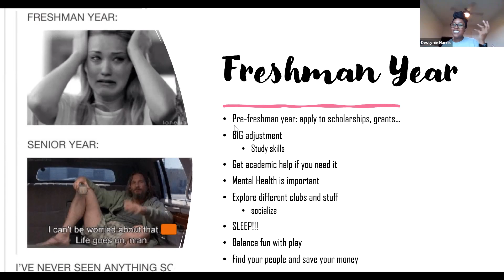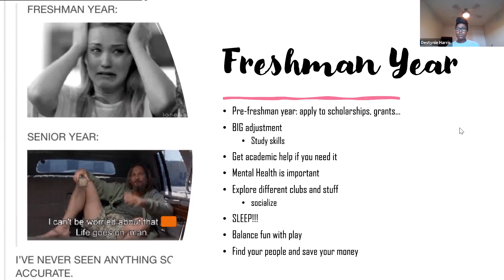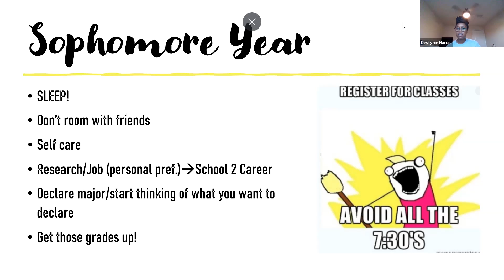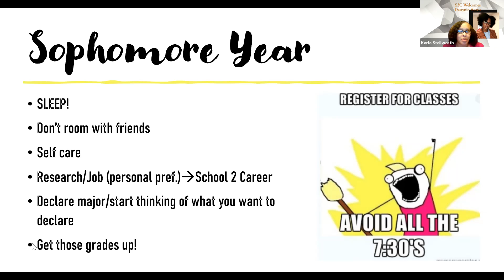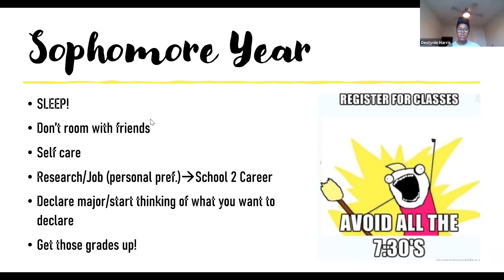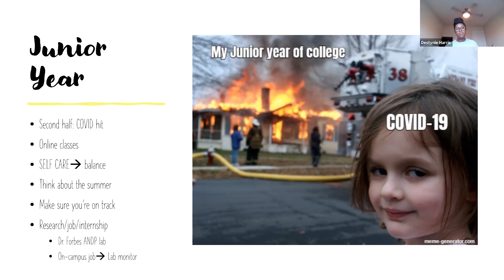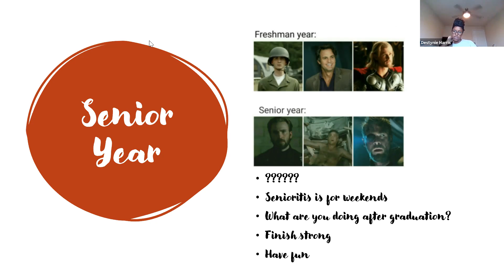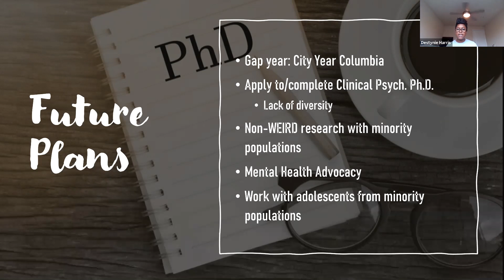School 2 Career Third Thursday Meeting - 3/18/21 - Destynie Harris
School 2 Career welcomes Destynie Harris to our Third Thursday Meeting. Destynie, a S2C alumna, is a graduating senior at the University of Pittsburgh studying psychology and Spanish.